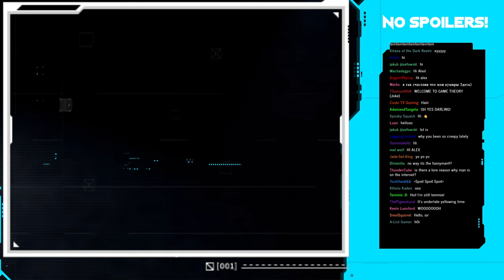Undertale Yellow Blind Playthrough - Episode 1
Alex of Man on the Internet goes on a wild adventure through (the first quarter or so of) Undertale Yellow!

In Stream:
Alex
Darby
Queen
Tom
Emmy
Kyle